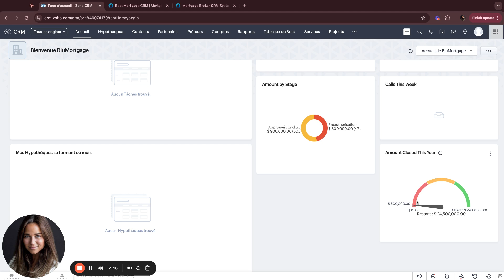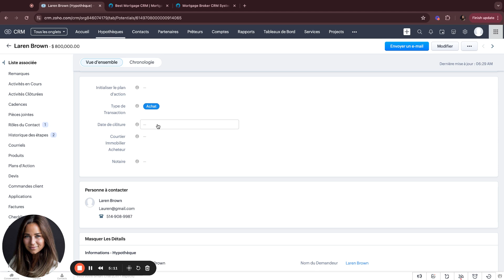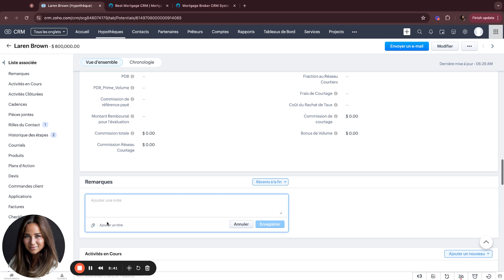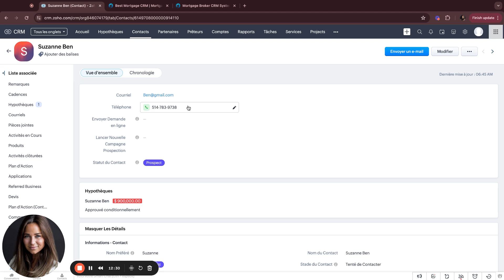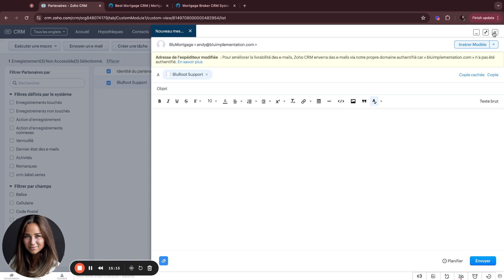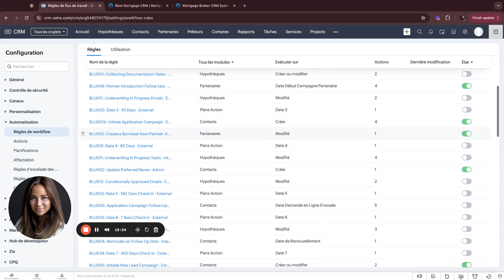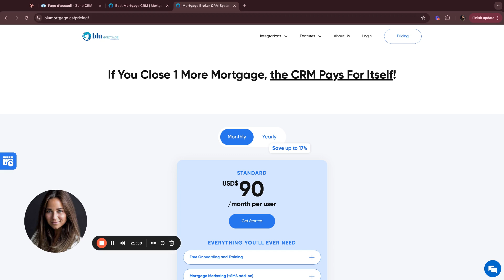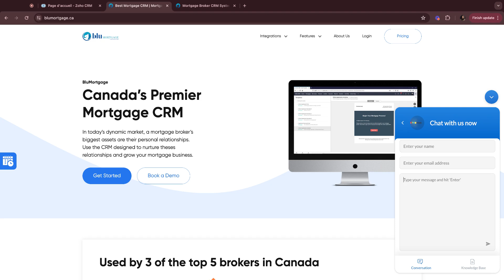Découverte de BluMortgage- Un CRM complet pour courtiers hypothécaires